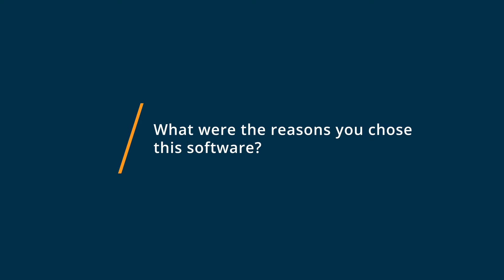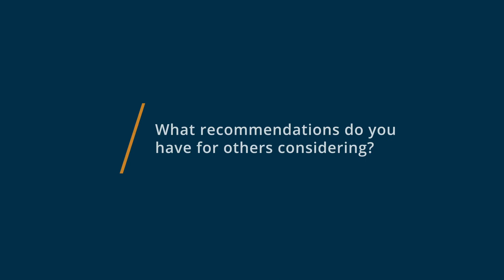Clinicsense Review: Forever my businesses software!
💡📘 Interested in Clinicsense? Browse Clinicsense reviews, pricing and compare with popular alternatives

Clinicsense Review 2021.

Massage therapy solution for small healthcare businesses.

ClinicSense offers massage therapists all of the tools they need to run their business, including: industry best SOAP notes, customizable intake forms, COVID-19 prescreening, online booking, appointment reminders, invoicing & payments, and integrated marketing tools designed to grow your business.
Official partner of AMTA, ABMP, and RMTAO.

0:00 Intro
0:10 What other software products did you consider or switch from?
0:16 What were the reasons you chose Clinicsense?
0:38 How easy was it to onboard and integrate Clinicsense into your business?
0:56 What recommendations do you have for others considering Clinicsense?